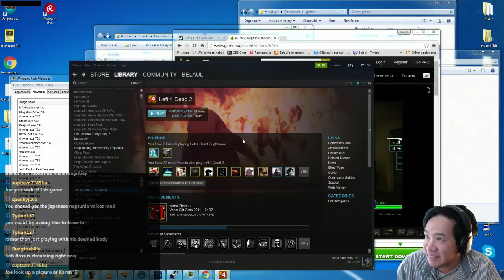Gvarados The Monster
Gvarados and the zombies double team action on Belaul!  Intense action not meant for TV!